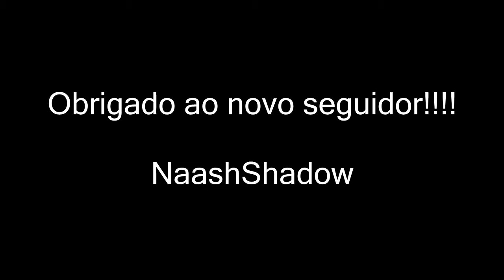Sentando o aço no Ganon - The Legend of Zelda: Breath of the Wild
Final desse jogaço, foi muito bom jogar esse jogo e curtir com o pessoal em live, na twitch ja estamos jogando o novo the last of us, logo logo sai conteuno no canal, não se esqueçam de entrar no nosso grupo do discord!

O Fracasso TV é um canal focado em gameplays e Lives mais voltado para zoeira e com uma edição meio dorgas, parecido com rei dos bacons, Games eduUu, Mateiformiga, espero que gostem.